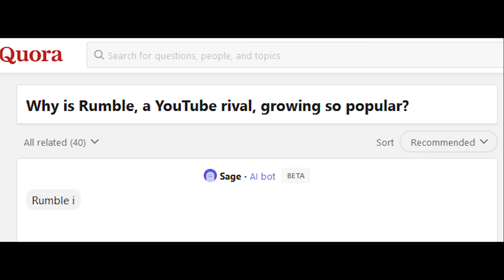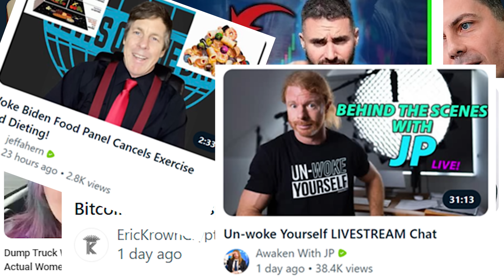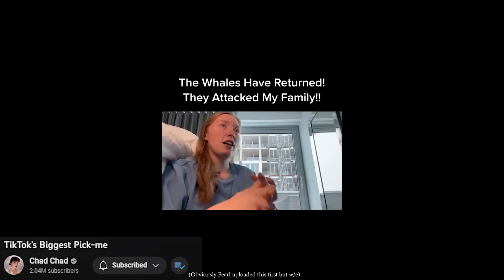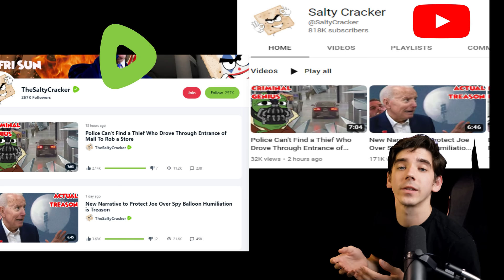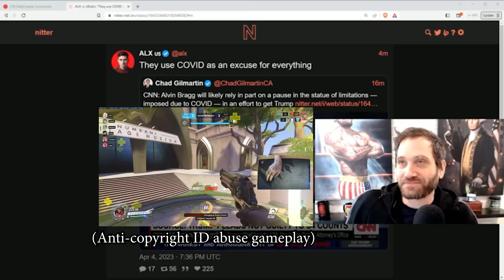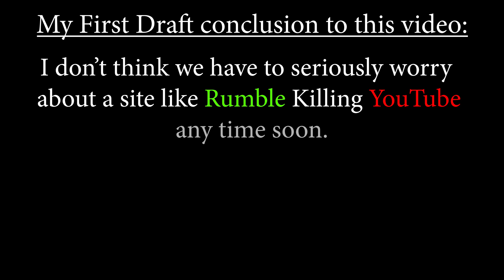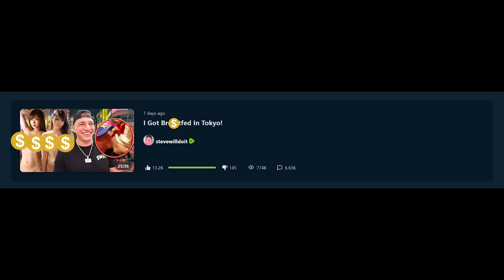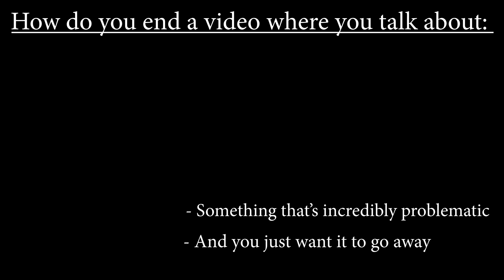Rumble | YouTube for the Alt-Right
I miss when the Rumble was just in the Jungle.

(The truth social IPO is the only thing that drove its price up LOL)

Find me other places:
Second Channel: @LLeoRichardson

Chapters:
0:00 Intro
0:35 Who We're Talking About Here
1:41 How I Found Rumble
4:01 What's on Rumble?
6:17 Rumble Politics
7:33 Rumble Gaming
8:41 Rumble Finance
9:03 Rumble Viral
9:31 Rumble Theft
10:23 Rumble PowerSlap
10:53 The Plot Thickens
12:39 TheSaltyCracker
16:13 Something's Wrong
17:51 The Rumble Civil War
21:55 Remember Him?
25:03 Rumble's Only Upside
26:27 How to End a Video
27:00 There are so Many Others

Corrections:
0:35 I am animated on 2's for the next 9 minutes 🤦‍♀️ first video moment
2:21 Famously the only time Drake lost a rap beef
13:39 He tried to warn us